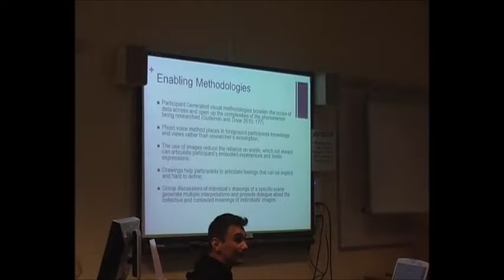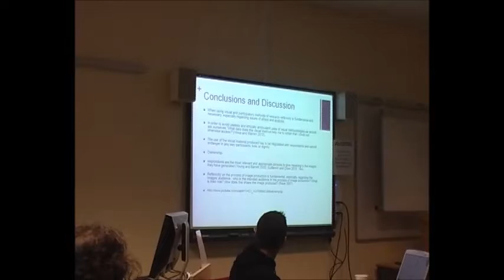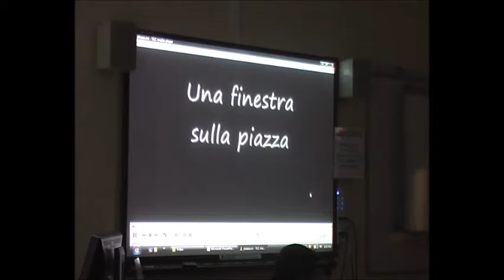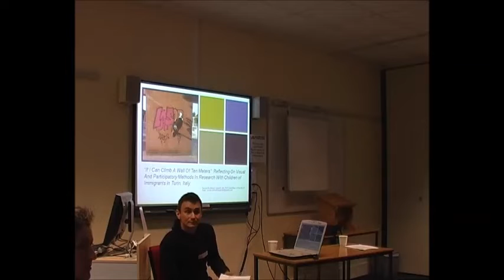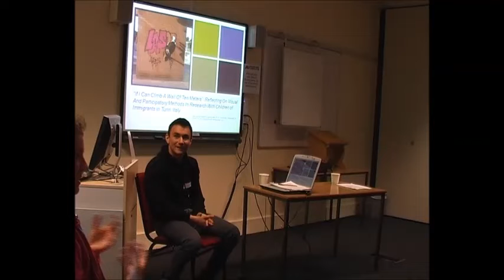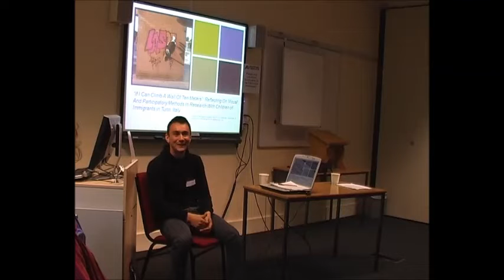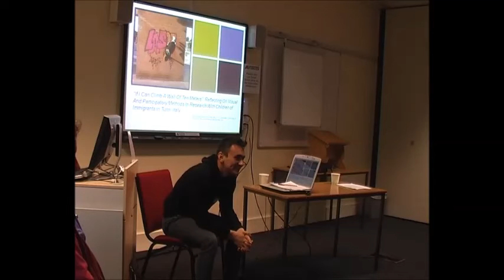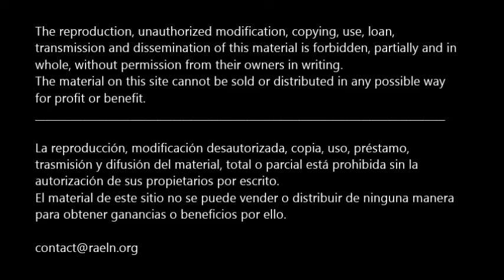RAELN 2012 Workshop Session: Nicola De Martini Ugolotti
Author: Nicola De Martini Ugolotti, University of Amsterdam,
Title: “Climbing walls, making bridges in Turin, Italy: migrant youth agency in informal educational settings”